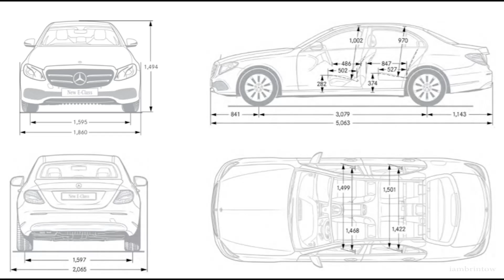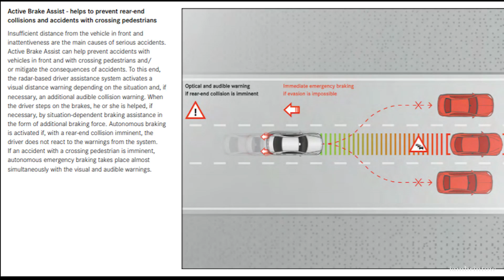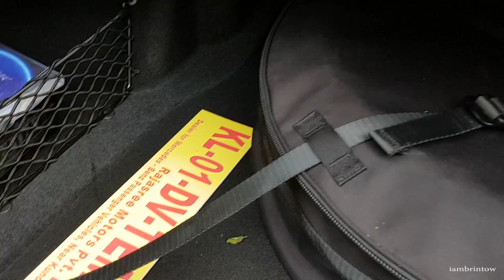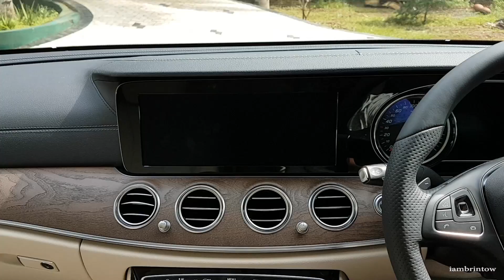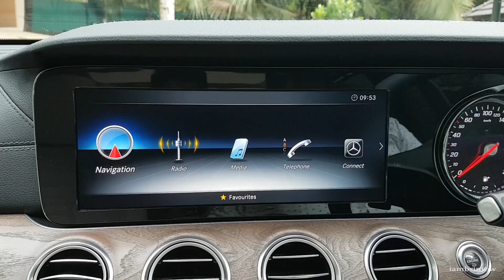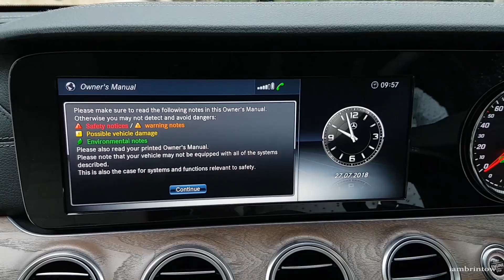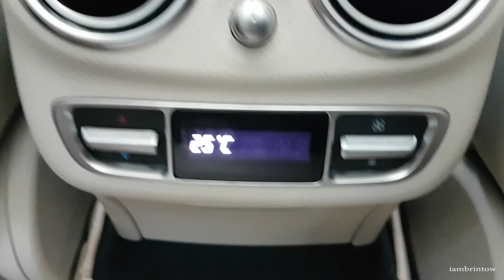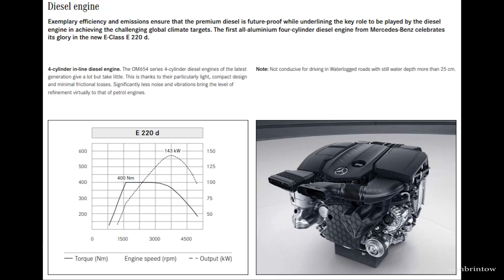The new E-Class 2018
Mercedes-Benz